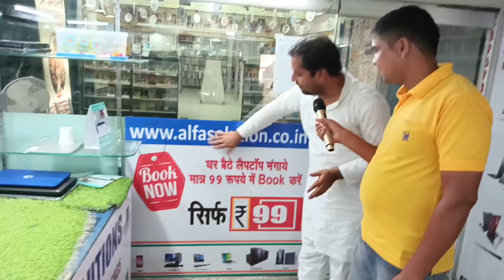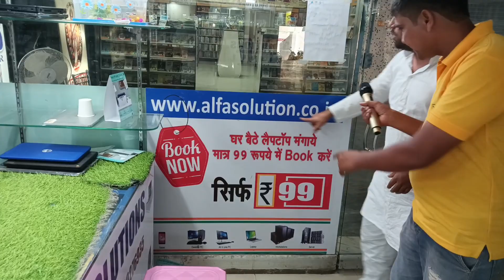बिहार में सबसे सस्ता लैपटॉप यहां मिलता हैं।। घर बैठे लैपटॉप खरीदें मात्र 5000 में।।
अगर आप सस्ता लैपटॉप खरीदना चाहते हैं तो Alfa Solutions में vigit कर सकते हैं।। यहां पे आपको कम रेट में अच्छा लैपटॉप मिल जाएंगे।। और वो भी 1 साल के वारंटी के साथ।।

Alfa Solutions
All types of softwares & Hardwares Solutions
All computer & University Courses

Address _ Grand plaza, G/9A, Frazer Road , patna-1

Gautam Kumar
From _ Bikram Patna Bihar